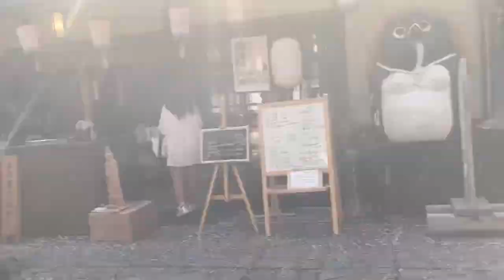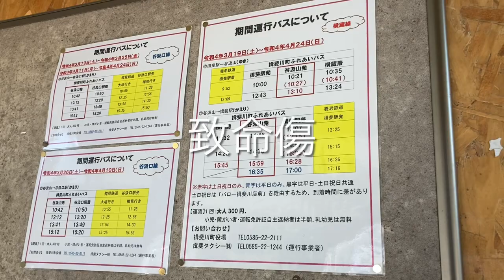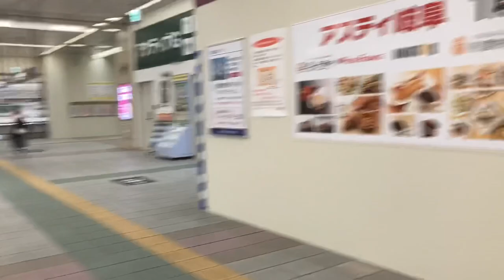【岐阜】谷汲山・華厳寺に参拝/電車遅延で岐阜に泊まることになった日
[Gifu] Visit to Kegonji Temple in Kegonji Temple / The day when I decided to stay in Gifu due to a train delay